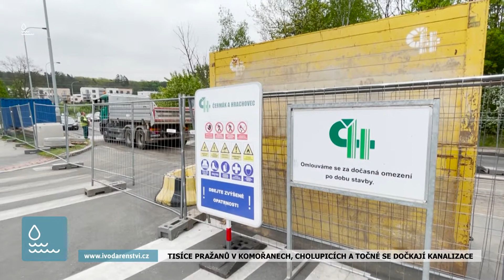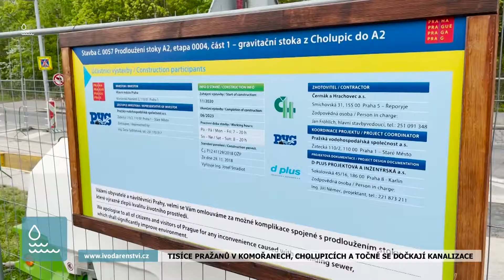Pražané se dočkají nové kanalizace. V oblasti Komořan odstartovala výstavba nové kanalizační sítě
V hlavním městě je doposud několik oblastí, kde se občané nemají možnost připojit na kanalizační síť z důvodu plné kapacity stávajících pobočných čistíren. Změna však nyní čeká obyvatele v oblasti Komořan, Cholupic a Točné v Praze 12, kde začíná stavba nové odpadní kanalizace. Doposud přitom museli obyvatelé této části města vyvážet své jímky pomocí odpadních vozů.